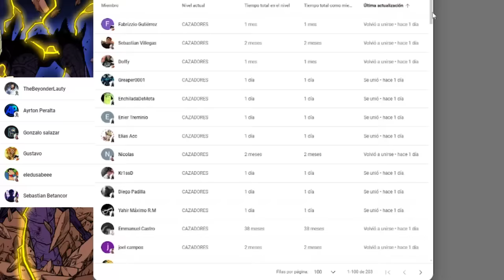👾KAIJU N°8 Derrota al KAIJU N°9 Por FIN 😱 El DIRECTOR ISAO Regresa ???🌌 KAIJU N°8 Manga 112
HOLA AMIGOS LES TRAEMOS UN NUEVO VÍDEO ESTA VEZ LA PRIMERA REVIEW DEL MANGA KAIJU 8, DONDE VIMOS INCREÍBLES MOMENTOS SOBRE TODO EL REGRESO DE ISAO SHINOMIYA, DEJENME SU OPINIÓN EN LOS COMENTARIOS.